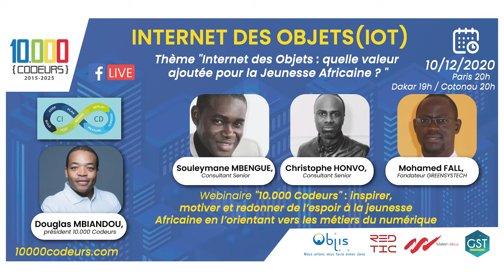Parcours Mohamed FALL , Fondateur GREENSYSTECH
Les Experts INTERNET DES OBJETS de l'association "10.000 Codeurs" donnent RDV à la jeunesse Africaine tous les 2èmes Jeudis  du mois à 20h (heure de Paris).

A PROPOS DE L'ASSOCIATION "10.000 CODEURS"

La Famille "10.000 Codeurs" apporte à une jeunesse Africaine sans Repères un cadre bienveillant favorisant l'Emploi et l'Entrepreneuriat : les aînés donnent du SENS à leurs carrières en partageant savoirs, savoir-faire et savoir être.